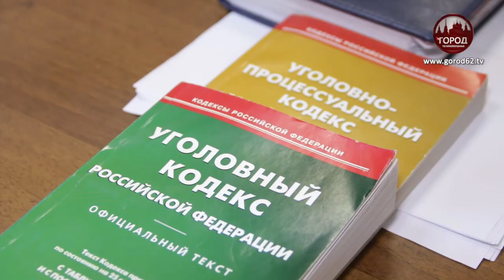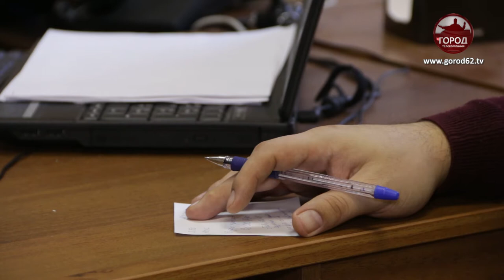С ОСОБОЙ ЖЕСТОКОСТЬЮ